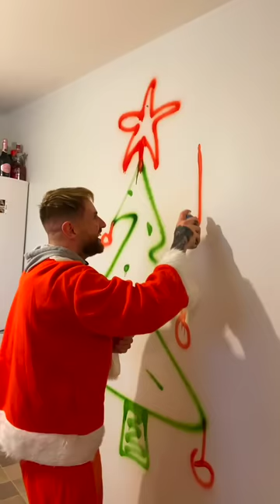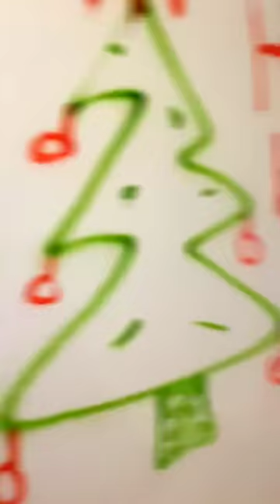BAD SANTA!!! (PRANKS)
Welcome to our CHRISTMAS SPECIAL!! In this one, we've captured some of the mischievous antics of our very own Bad Santa as he plays tricks on his unsuspecting family.

From turning nan into a Christmas tree to surprising the kids with coal, Bad Santa never fails to bring a smile to our faces with his silly pranks.

But don't worry, despite his naughty behavior, he always manages to spread holiday cheer in his own unique way.

We hope you enjoy watching this funny and heartwarming video as much as we enjoyed making it.

Merry Christmas and happy holidays from the Hanby Family!

CRAZIEST FAMILY ON THE INTERNET!!!